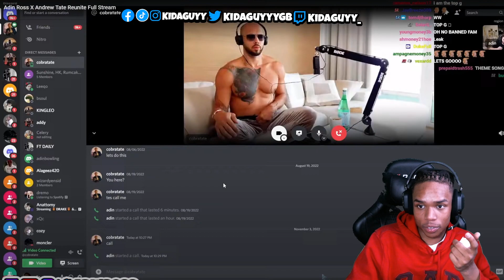Adin Ross Ex GF Pami Exposing Him For This…😐😐(KDG Reaction)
Y’all know Da vibes🗣

                          KDG Nation🧟‍♂️❤️